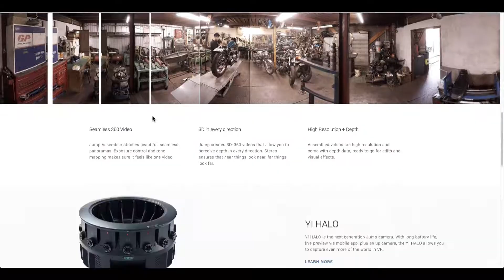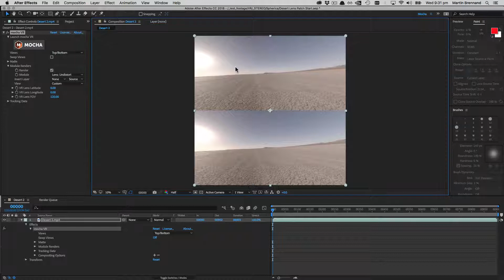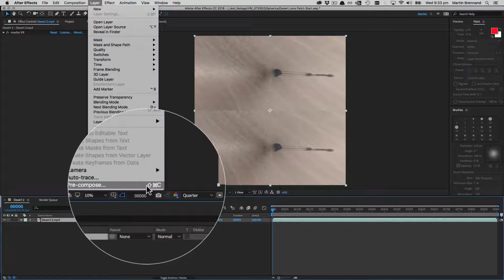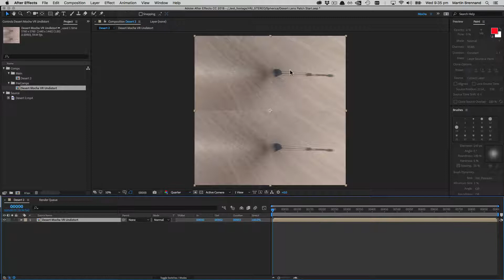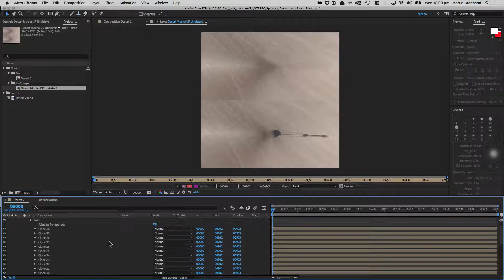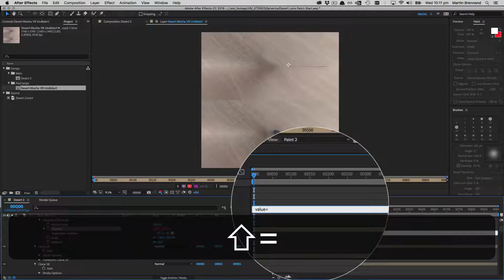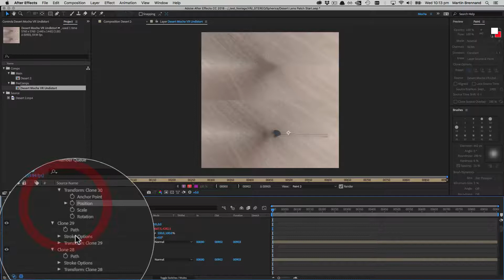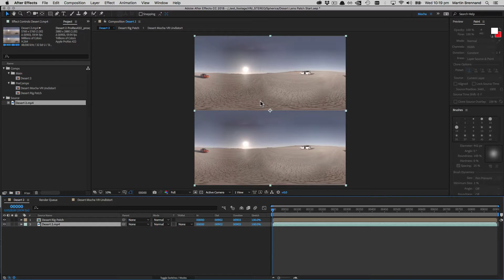Mocha VR 360 Video Tutorial: Lens Patching Stereo Google Jump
Watch this 360 video tutorial to see Mocha Product Manager Martin Brennand use Adobe After Effects and Mocha VR to paint out rigs and shadows on stereo Google Jump camera footage.

Mocha VR from Boris FX is applied to convert the stereo 360 footage into a flattened rectilinear view. Martin also shows how to apply an expression to clone offset stereo clone/paint strokes.

This tutorial uses footage shot by Spherica, using their new Atlas VR rover.

About Spherica: Spherica is a VR studio that hasn’t produced a single 360 experience without moving the camera since 2015. Spherica not only produces high quality 360 content, they have also designed proprietary stabilization and rover systems to achieve incredibly smooth camera motion on moving 360 content. to learn more.